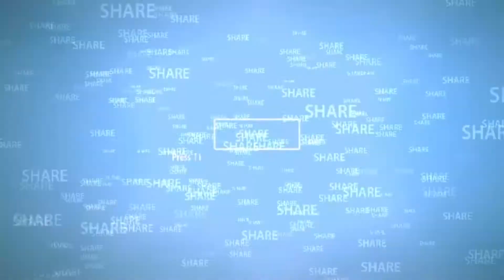how to repair Emergency light Problem at home